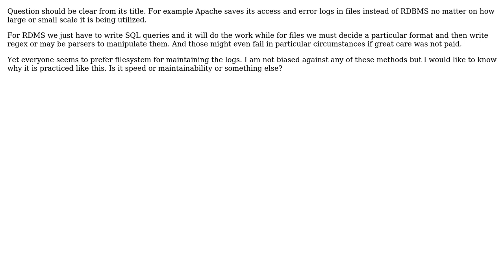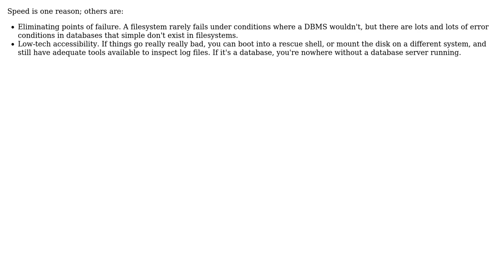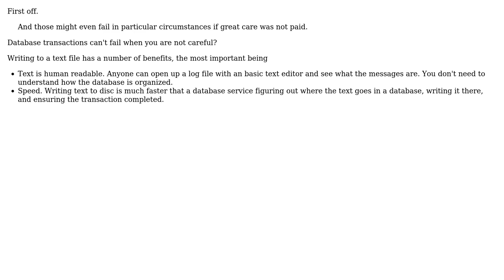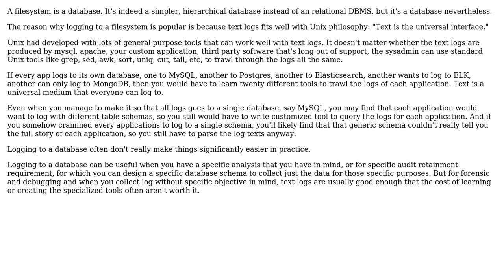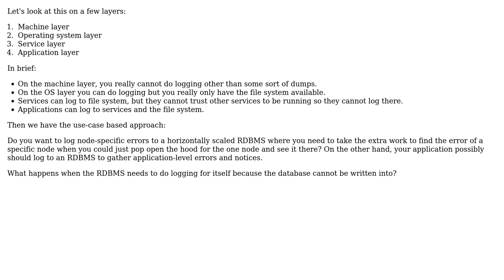Software Engineering: Why is filesystem preferred for logs instead of RDBMS? (7 Solutions!!)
Software Engineering: Why is filesystem preferred for logs instead of RDBMS?

With thanks & praise to God, and with thanks to the many people who have made this project possible! | Content (except music & images) licensed under CC BY-SA | Music | Images & others | With thanks to user Yasir user user user user281377 user unholysampler user tdammers user Robert Harvey user ojrask user Lie Ryan user Jules user gbjbaanb and the Stack Exchange Network Trademarks are property of their respective owners. You are responsible for your own actions.